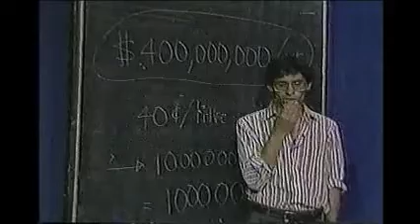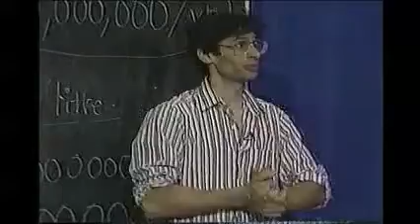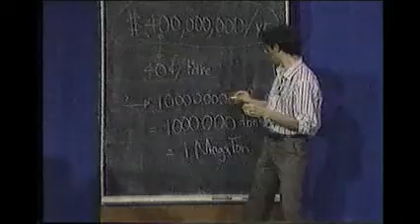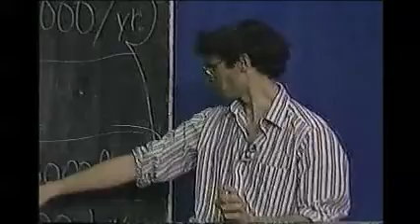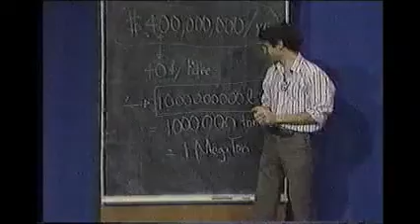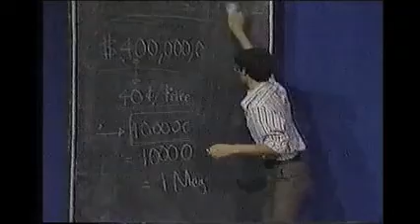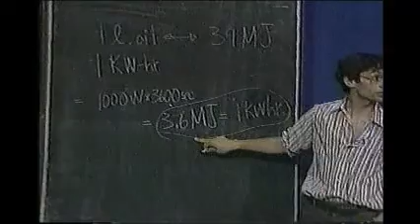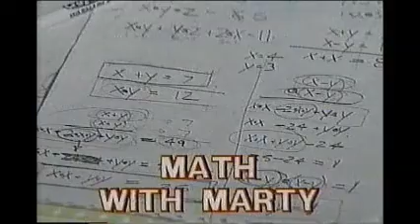Manitoba Hydro -- Energy & Income 2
Looking at the income and energy from Manitoba's hydroelectric system

On lyrics across history and genre

Songs: Big John; Amanda

Math With Marty was a public access TV show that aired in Winnipeg in the early 1990's.